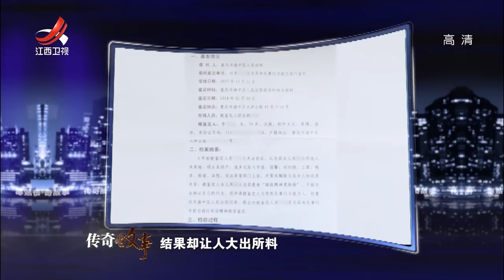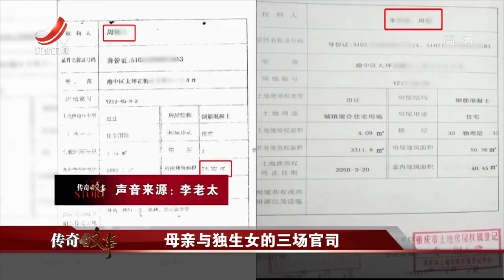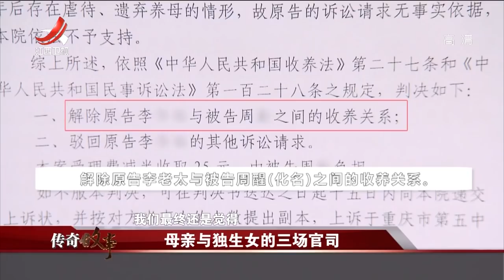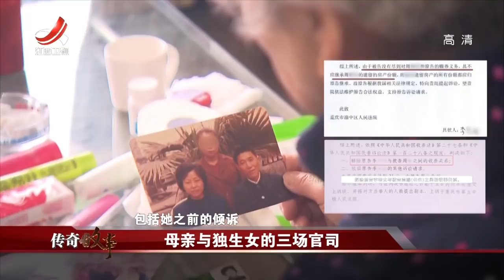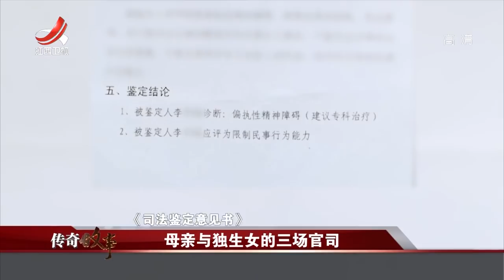《传奇故事》 母亲与独生女的三场官司 20191208